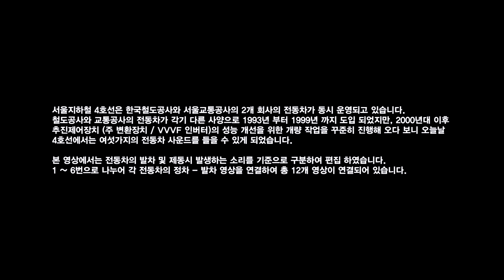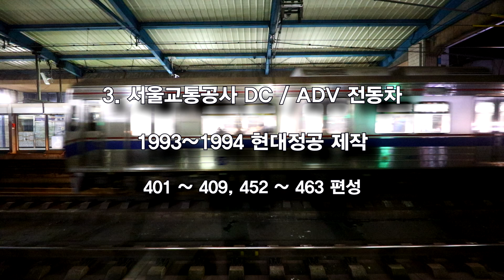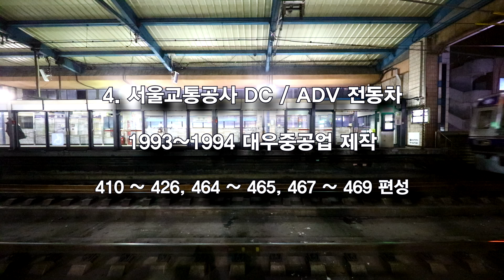서울지하철 4호선: 여섯 가지 구동음의 매력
4호선 전동차에서는 6가지 소리를 들을 수 있습니다.

1. 한국철도공사 ADV 전동차 (341000호대)
1993 ~ 1999 대우중공업, 현대정공, 한진중공업 제작
국내 최초의 VVVF 방식 전동차로 일본 도시바의 주요 전장품이 사용 되었습니다.
추진장치 (주변환장치)는 도시바 제품이며 전력변환소자에 GTO 사이리스터를 사용하여 노이즈가 큰 편입니다.

341000호대 전동차는 총 30편성이 도입되었는데, 그 중 17개 편성인
341x04, 341x06 ~ 341x07, 341x09 ~ 341x17, 341x24, 341x27 ~ 341x30 편성이 해당되고 있습니다.

2. 한국철도공사 ADV 전동차 (341000호대)
2003 ~ 2015년 우진산전 주변환장치 개조
추진제어장치 (주 변환장치)에 IGBT를 적용한 형태로 개조한 차량으로 2003년 부터 1 ~ 2개 편성씩 단계적으로 개조 하였습니다.

341x01 ~ 341x03, 341x05, 341x08, 341x18 ~ 341x23, 341x25 ~ 341x26의 13개 편성이 운행중입니다.

3. 서울교통공사 DC / ADV 전동차
1993 ~ 1994 현대정공 제작
401 ~ 409 의 9개 편성은 직류 전용 차량이고
452 ~ 463 의 13개 편성은 직교류 겸용 (ADV) 차량입니다.

일본 미쯔비시사의 주요 전장품을 사용하고 있습니다.

451 편성도 이들과 같은 사양이었으나 이후 추진제어장치 개선 작업을 받아 사양이 변경되었습니다.

4. 서울교통공사 DC / ADV 전동차
1993 ~ 1994 대우중공업 제작
410 ~ 426 의 17개 편성은 직류 전용 차량이고
464 ~ 465, 467 ~ 469 의 5개 편성은 직교류 겸용 (ADV) 차량입니다.
알스톰사의 전장품을 사용하며 소리가 크고 우렁찬 편입니다.

466, 470, 471 편성도 위 차량들과 함께 도입 되었으나, 2011 ~ 2013년 추진제어장치 성능개량 개조를 받았습니다.

5. 서울교통공사 ADV 전동차
2011년에 471 편성, 2013년에 466, 470편성이 알스톰 전장품에서 모듈형 IGBT 를 기반으로 한 우진산전 추진제어장치로 교체 되었습니다.

6. 서울교통공사 ADV 전동차
2015년 추진제어장치 교체사업에 다원시스가 낙찰되어 기존 4호선 현대차량 이었던 451편성의 주변환장치가 모듈형 IGBT 기반 제품으로 교체 되어 운행중입니다.